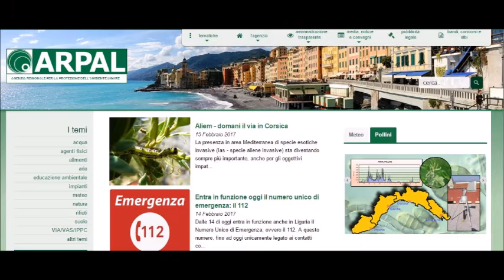Le video previsioni del Centro Meteo Arpal del 21 marzo 2017